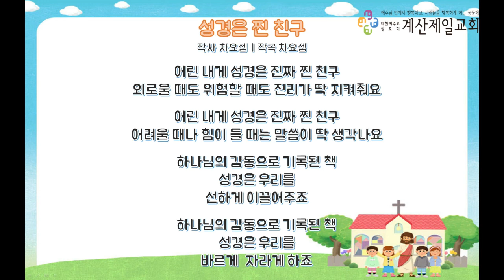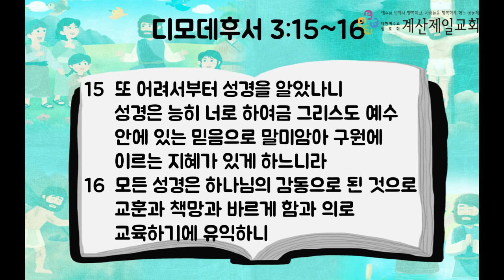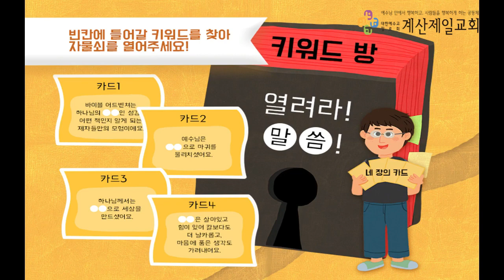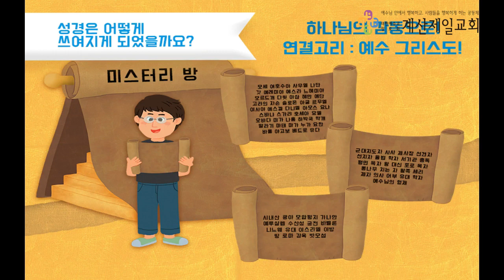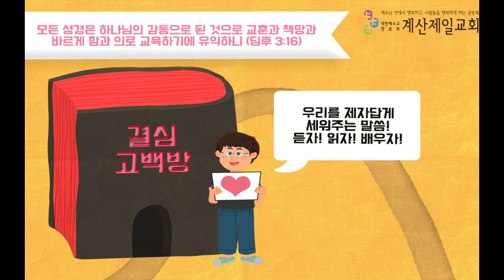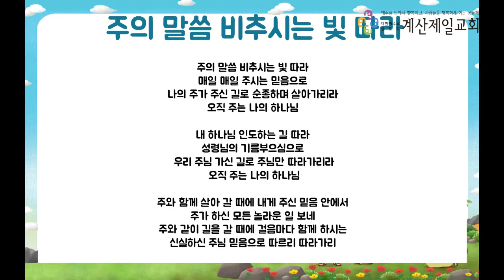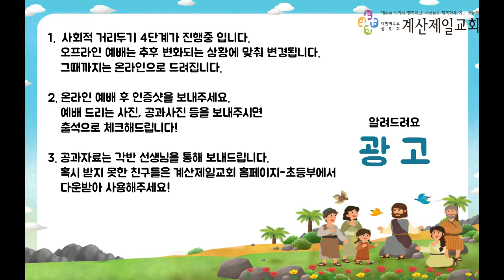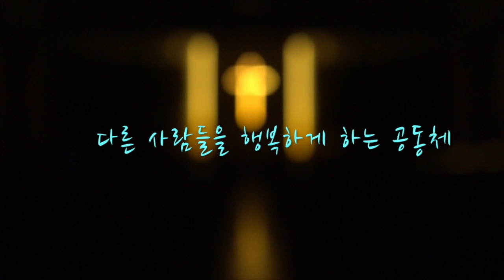2021년 9월 5일 초등부 주일예배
본   문 : 디모데후서 3장 15-16절
제   목 : 바이블 어드벤처!